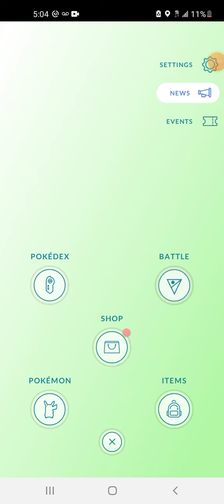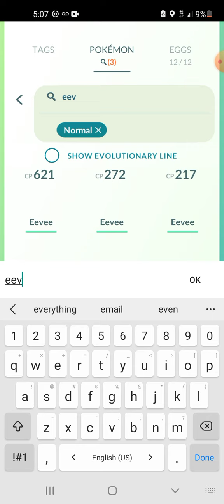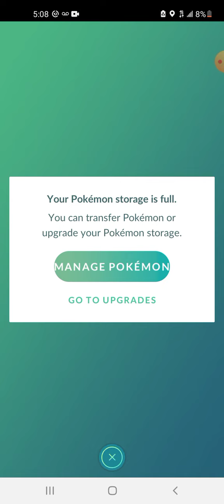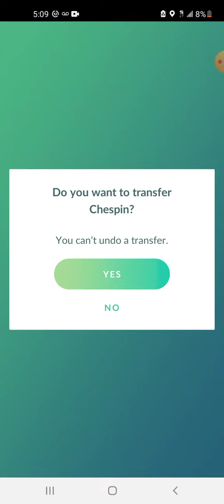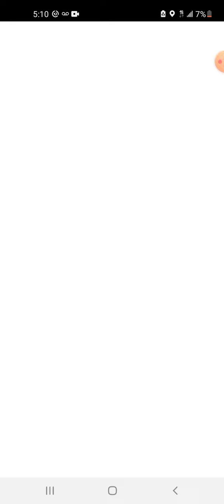The return of Pokemon Go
returning back to pokemon go 🚶😄 Catching new pokemon and a brand new rare pokemon!!$ Having a CP over 900!!